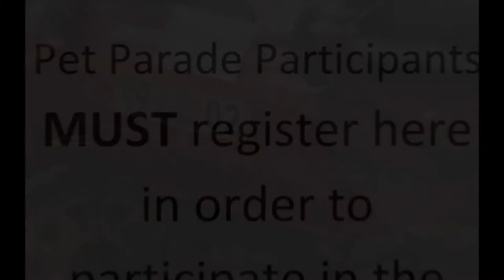Chipman Summer Festival 2012 Part 2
Part Two, beginning with Car Show